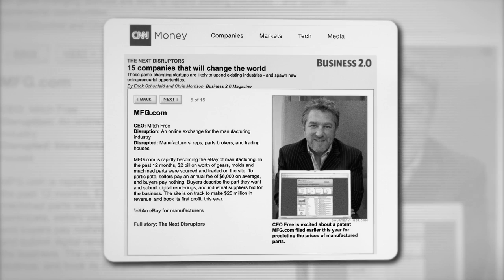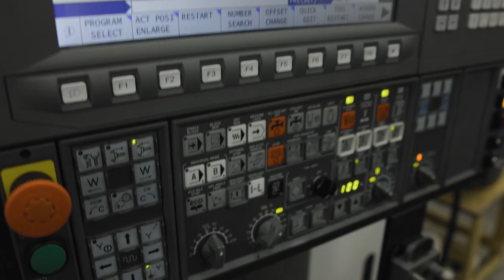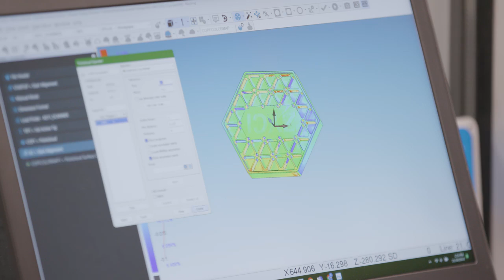The World According To...Jim King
“The world according to Jim King is speed. We have technologies that are changing the way people in the Americas and the world will operate in the future.”

The manufacturing world is constantly changing, and it is showing zero signs of slowing down. While additivemanufacturing and artificialintelligence are also accelerating manufacturing growth, automation is a growing need among job shops. So what does that mean for Jim's supersonic world of manufacturing?

Learn all about The World According to...Jim King!